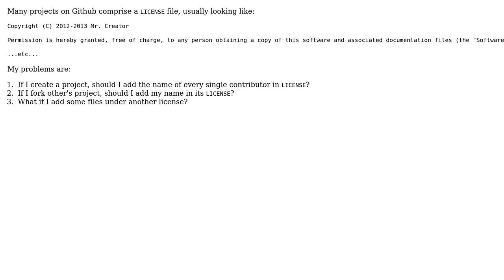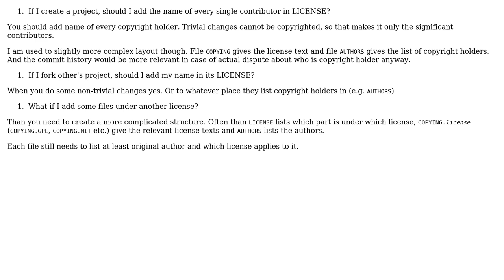Software Engineering: How to maintain the 'LICENSE' file?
With thanks & praise to God, and with thanks to the many people who have made this project possible! | Content (except music & images) licensed under CC BY-SA | Music | Images & others | With thanks to user Lai Yu-Hsuan user Jan Hudec and the Stack Exchange Network Trademarks are property of their respective owners. You are responsible for your own actions.